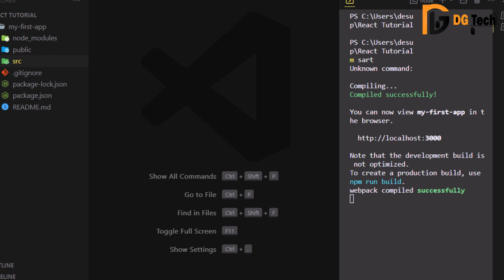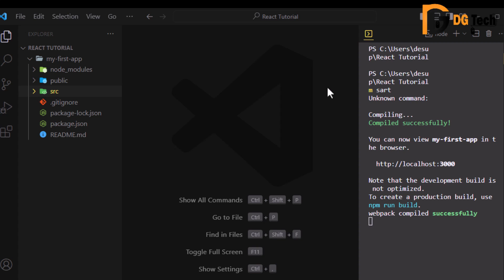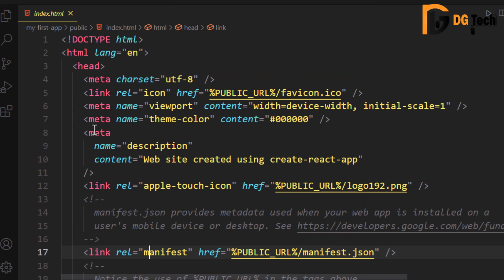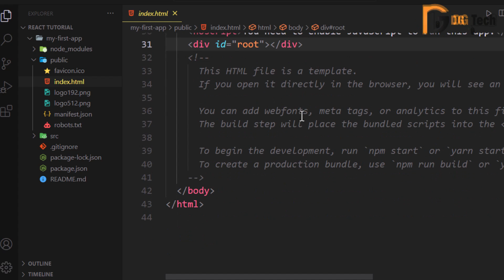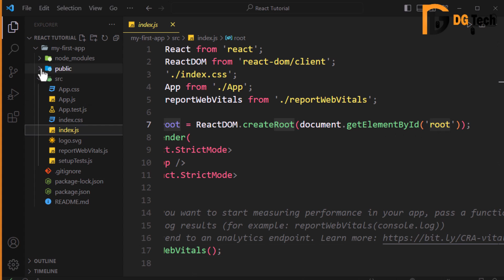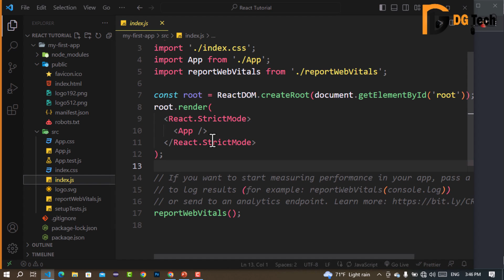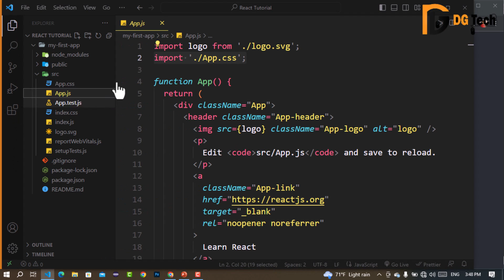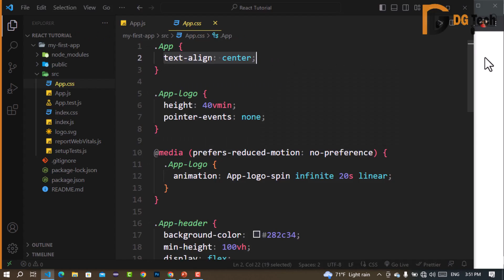ReactJS Tutorial - 4 - Folder Structure |React in Amharic